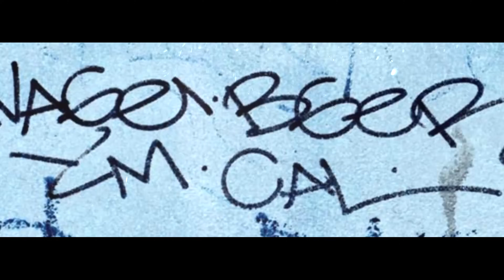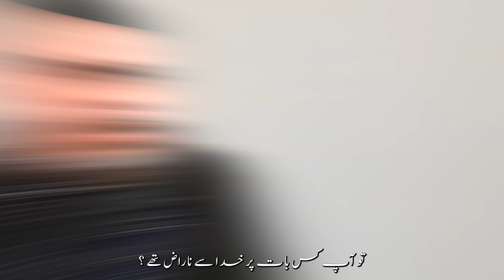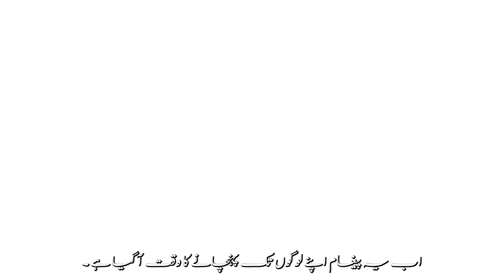Azan Sun Kar Ro Diya... Ex-Gangster Ki Islam Mein Dakhil Hone Ki Kahani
Assalamu Alaikum bhaiyo aur behno,

Aaj ki video mein ek admi ki taqatwar tabdeeli ki kahani hai, jo New York mein ek gang leader se Islam ke zariye sukoon tak pohoncha. Dekhiye kaise uski zindagi jurm aur afraat-afri se iman aur nijaat ki taraf badal gayi.

Aap humein zyada aur behtar mayari Islami content banane mein madad kar sakte hain:
►  / towardseternity

Kya aap kuch amali Islami maloomat seekhna chahte hain?
Toh, aap hamari online taleem dekh sakte hain! Yeh bilkul Muft hai!